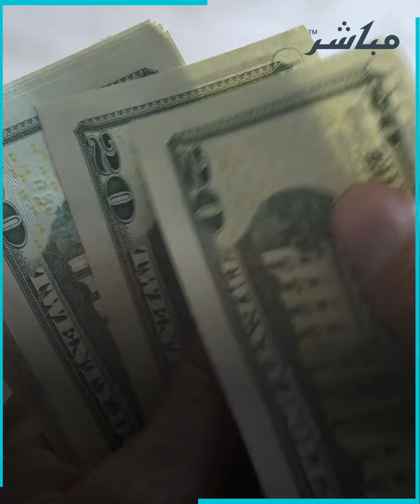تحذيرات من تعثّر تونس.. ماذا يعني تخلّف دولة عن سداد ديونها؟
قالت مؤسسة "كابيتال إيكونوميكس" البحثية إنه من المرجح أن تتخلف تونس عن سداد ديون سيادية في ظل استحقاقات الدين العام الكبيرة المرتقبة للبلاد.. فماذا ينتظرها حال حدوث ذلك؟ وماذا يعني تخلف دولة ما عن سداد ديونها؟